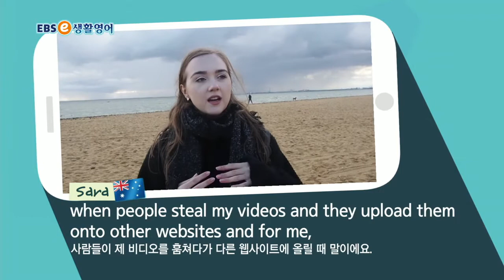ebse 생활영어 시즌4 - 생생 KEYWORD 213. 제 친구가 귀띔해 줬어요_#002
생생 KEYWORD 213. 제 친구가 귀띔해 줬어요,

2TV 본방 (월~일) 10:30~11:00